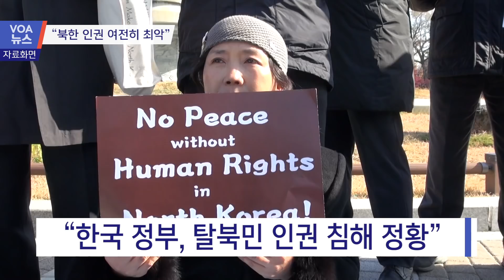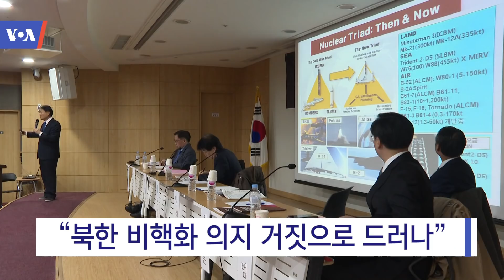[전체보기] VOA 뉴스 3월 14일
“북한 인권 여전히 최악” / “세컨더리 보이콧으로 압박해야” / “영변 폐기 ‘핵 생산 능력 제거’ 아냐” / “북한, 김정은 비핵화 약속 이행 안 해” / “북한 비핵화 의지 거짓으로 드러나”